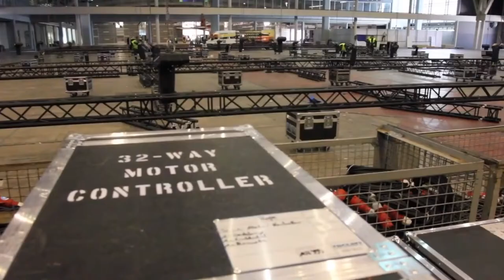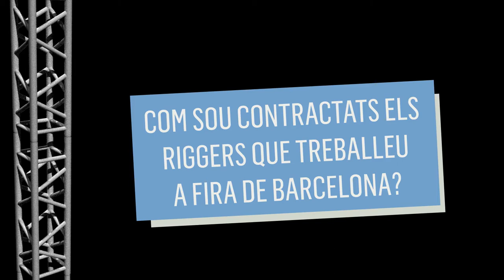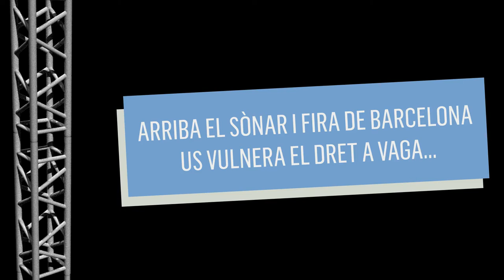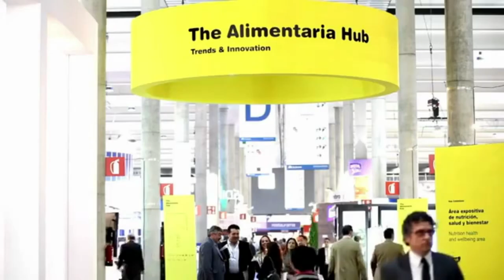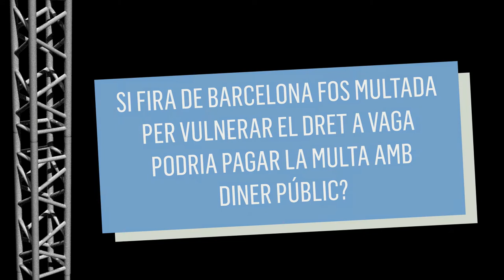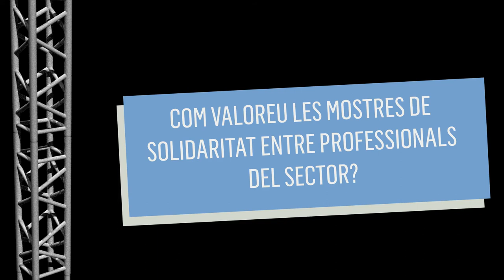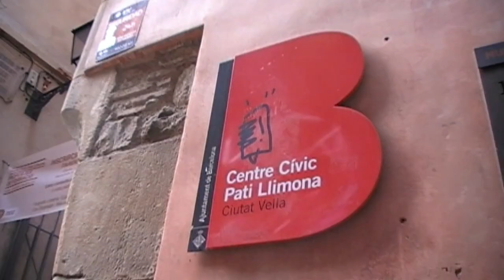Entrevista als Riggers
Entrevistem a David Pontnou, representant del Sindicat de Riggers, el personal de muntatge d’estructures aèries efímeres per a esdeveniments i espectacles que treballen a Fira de Barcelona.

Un repàs a la lluita pels drets laborals més bàsics. Conflicte i solidaritat. Vaga i esquirolatge.

00:16 En què consisteix la feina d'un rigger?
01:00 Com sou contractats els riggers que treballeu a Fira de Barcelona?
01:22 Fa 3 anys vau començar a sindicar-vos...
02:20 Com funcionen les licitacions a Fira de Barcelona?
03:25 Què passa en l'última licitació?
04:36 Com ha estat la vostra relació amb la vostra empresa, UTE Rigging?
05:47 Actualment esteu patint un ERE...
06:16 Arriba el Sònar i Fira de Barcelona us vulnera el dret a vaga...
07:50 Quan denuncieu a Fira de Barcelona?
09:17 Creieu que a fira de Barcelona es persegueix el sindicalisme?
10:22 Qui és Fira de Barcelona?
10:55 Quin paper ha jugat l'alcaldessa?
12:10 Quins drets laborals creieu que s'estan vulnerant?
13:37 El proper 29 d'octubre teniu el judici...
15:51 Si Fira de Barcelona fos multada per vulnerar el dret a vaga podria pagar la multa amb diner públic?
15:23 Com valoreu les mostres de solidaritat entre professionals del mateix sector?